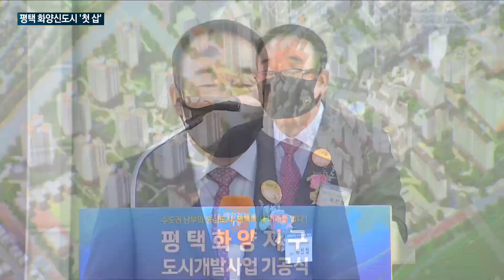오늘 '평택항 화양신도시 조성사업' 첫 삽 떴다…정장선 평택시장 "평택의 행정·경제·문화 핵심역할할 것"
오늘 평택 서부권의 화양신도시 기공식이 진행됐습니다.

여의도 면적 규모의 신도시가 2025년까지 건립될 예정입니다.

주변 평택항과 산업단지 등과 연계해 얼마큼의 경제 시너지를 낼 수 있을지 관심이 모입니다.